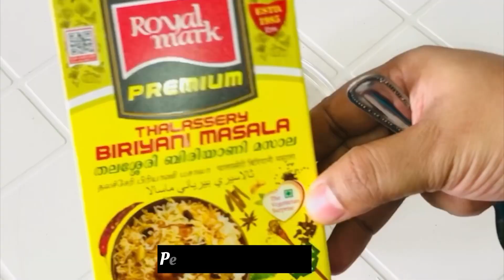Thalassery Mutton Dum Biryani | Kerala Biriyani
Instant Chicken Biriyani for beginners |Quick and Easy chicken biriyani | chicken biriyani recipe

Kerala mutton biriyani
mutton biryani salu kitchen
abida rasheed mutton biryani
kerala mutton biryani
kerala mutton biryani in tamil
kerala mutton biryani malayalam
kerala mutton biryani in pressure cooker
kerala mutton biryan
mutton biriyani kerala style
kannur kitchen
easy kerala mutton biryani
thalassery dum biryani
thalassery chicken biryani
thalassery biryani
thalassery mutton biryani
thalassery mutton
biryani malayalam
thalassery mutton curry
thalassery
thalassery beef biryani
thalassery gaan
thattassery koottam trailer

kerala biriyani chicken biriyani
kerala biryani
kerala biriyani making in tamil
kerala biriyani making
in malayalam
kerala biryani recipe
kerala biryani in tamil
kerala biriyani making
kerala biryani masala recipe
in tamil
kerala biryani rice recipe